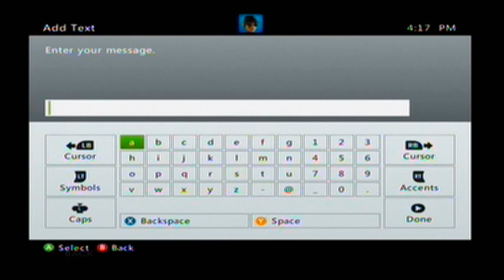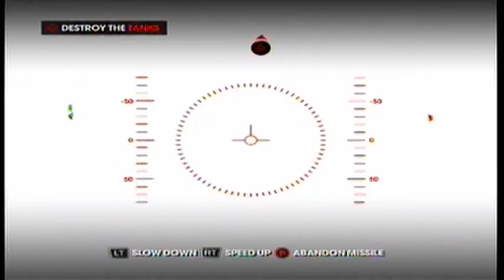Let's Play Saints Row the Third with Jay Ep.4-Steel Port got some new faces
Jay (the red Baron) and I (Hymen Buster) set out to buy guns and rob an Armory. Special Guest Bryan.